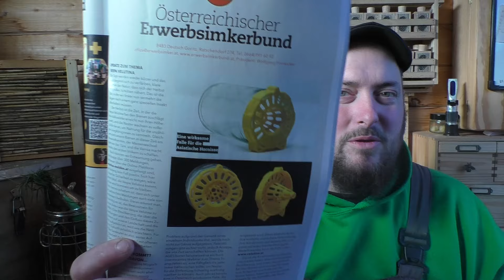Velutina Falle für Monitoringzwecke flexibel für alle 82mm Gläser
In diesem Video stelle ich euch eine Velutina-Falle, selektive Lebendfalle, die flexibel auf allen gängigen Gläsern (Ø 82mm) eingesetzt werden kann vor. Das durchdachte Design ermöglicht der asiatischen Hornisse den Eintritt in die Falle, während zahlreiche kleine Öffnungen nur unseren einheimischen Insekten einen sicheren Ausweg ermöglichen.